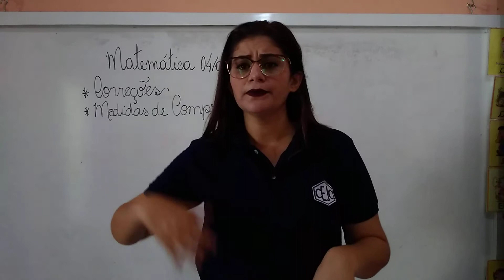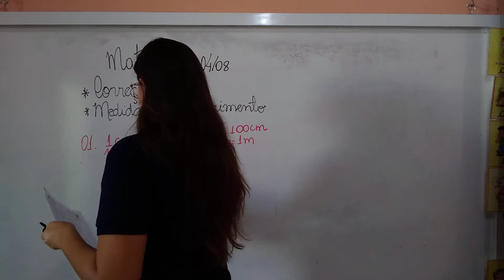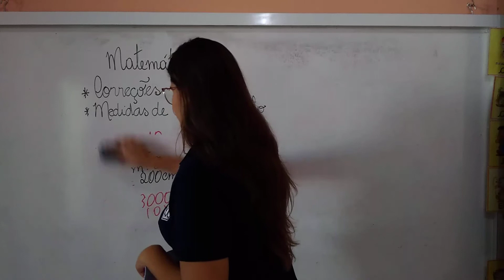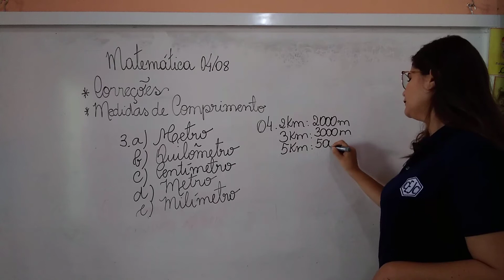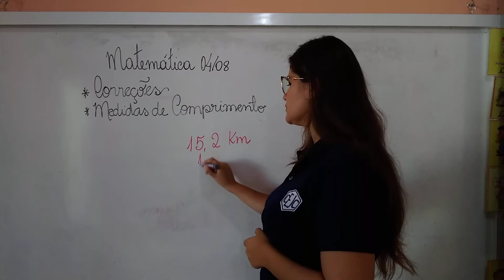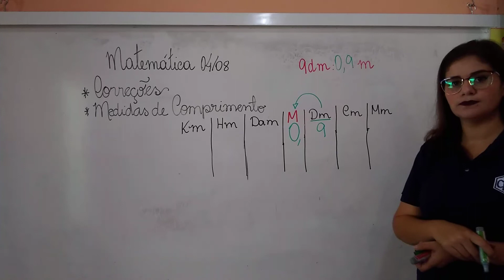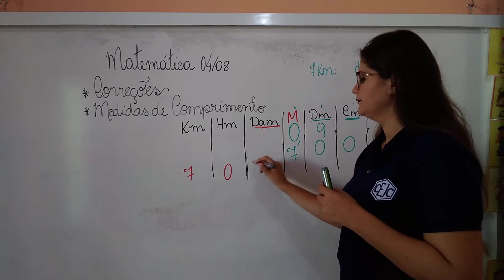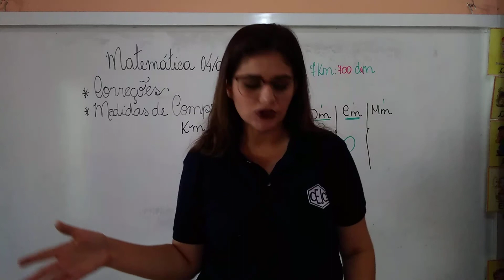4U S14 007 04-08 DEBORA MATEMATICA